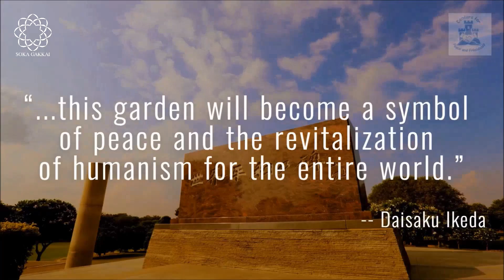Soka Bodhi Tree Garden, Bharat Soka Gakkai --Centers for Peace and Friendship--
The Soka Bodhi Tree Garden is a hub for cultural exchange and the study of Buddhism on the outskirts of Delhi. The garden is home to the biggest cluster of Bodhi (Peepul) trees in India—4,000 in all—and was established on September 12, 1993, by Bharat Soka Gakkai (BSG).

On his visit to India one year before in 1992, SGI President Daisaku Ikeda envisioned that the garden, situated on a vast open ground in the heart of India and comprising thousands of luxuriant Bodhi trees, would be a natural paradise symbolizing peace and friendship.

Over the years, the garden has grown into what the founder envisaged. It regularly hosts events that bring people together and houses an auditorium and an open-air theater.  With air pollution levels rising due to industrial development in New Delhi, the garden, with its verdant forest of Bodhi trees and lotus pond, has also become home to peacocks, parrots and other fauna, and is helping to preserve nature and provide clean air.

Every year crops such as mustard seed and wheat are grown, harvested and donated to villagers living in the vicinity. The villagers then sell the produce and use the proceeds to benefit the community, for example, by building a school for girls and purchasing household goods for the elderly.  (Video footage provided by Seikyo Shimbun)

“Centers for Peace and Friendship,” a series introducing Soka Gakkai culture centers and facilities around the world. “Our culture centers around the world have been the starting points for many friendly dialogues in the pursuit of peace.” --SGI President Daisaku Ikeda